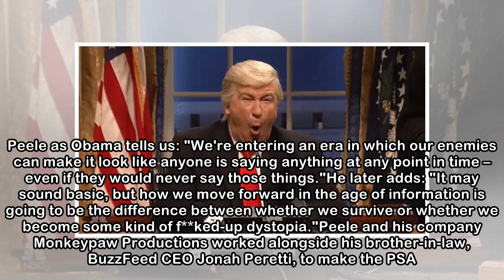Hang on, did Barack Obama just call President Trump a "dipshit"!?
Former US president Barack Obama has called his successor Donald Trump a "dipshit".Well, not quite. Ok, actually, not at all. But it's all very convincing. In a video by Buzzfeed and Oscar-winning Get...